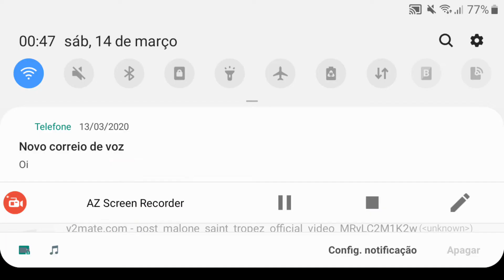14 de março de 2020